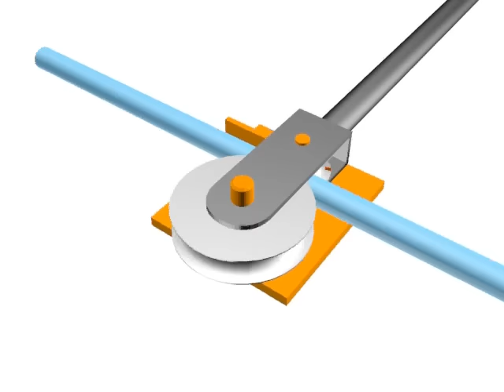simple to construct pipe bender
This is a simple construction of a pipe bender. This is for a certain pipe diameter with a certain curve radius. For other specs, the handle assembly and roller forgers can be replaced to suit preferred specs.